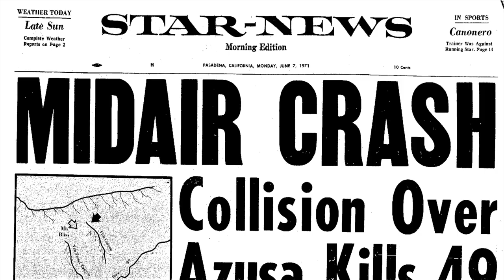1971 DC-9 Crash - Part 2 of 3 - Locating the Wreck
On December 22, 2018, Dima, Sean, and I returned to Mt Bliss to try to locate the main wreck which had so far eluded us. This time we came armed with more research and our previous experience, and we were able to locate the crash site pretty easily.